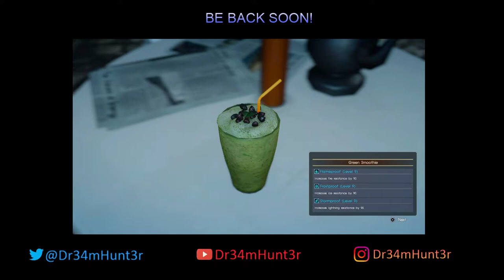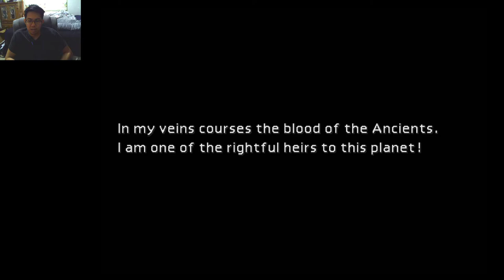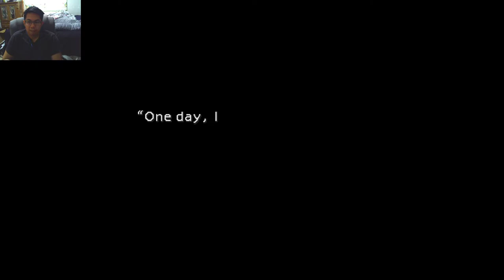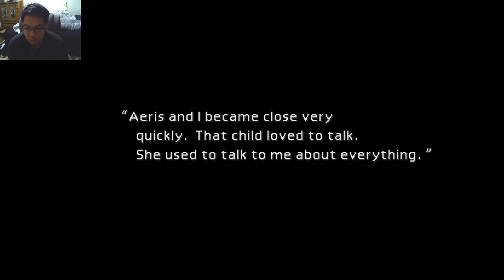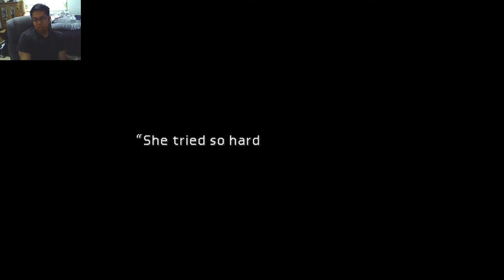Final Fantasy VII Playthrough Part 2